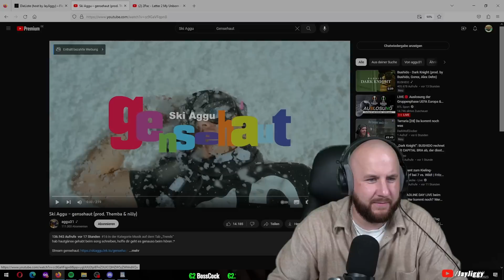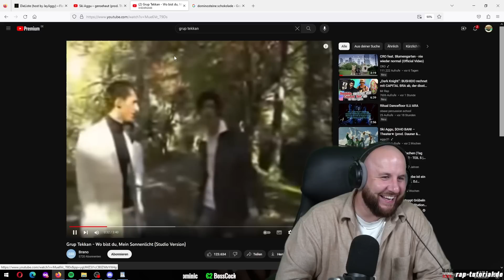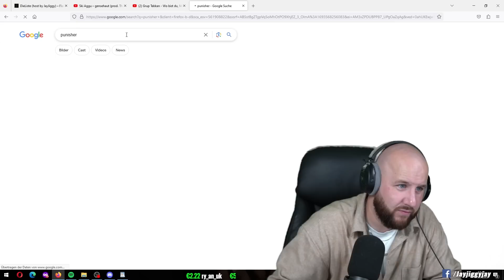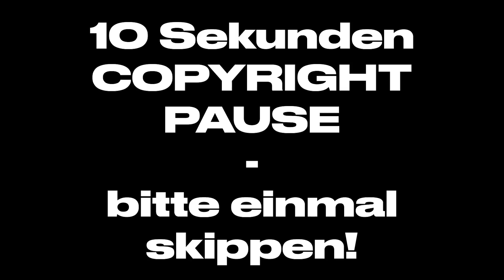Ski Aggu – gensehaut | REACTION